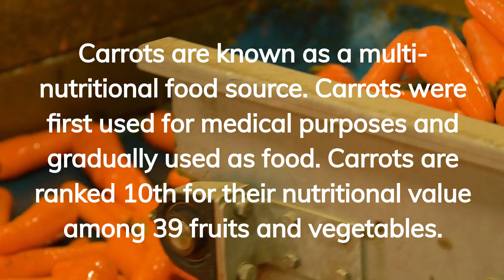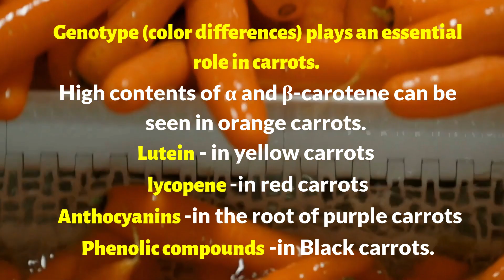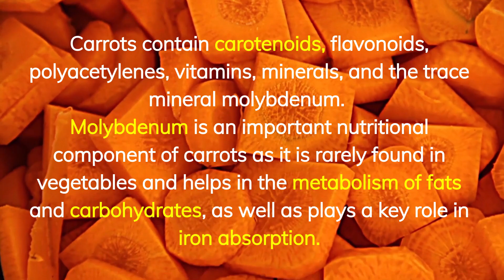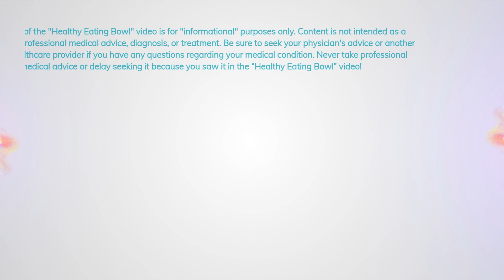Incredible Health Benefits of Carrots/ Can Decrease the risk of cancer, heart disease, and stroke.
Crispy, crunchy, and delicious on its own, carrots are one of the most popular vegetables and can be enjoyed year-round. Check out the incredible health benefits of carrots!

The Role of Phenolic Compounds
Carrots are known as a multi-nutritional food source. Carrots were first used for medical purposes and gradually used as food. Carrots are ranked 10th for their nutritional value among 39 fruits and vegetables.

Carrots contain carotenoids, flavonoids, polyacetylenes, vitamins, minerals, and the trace mineral molybdenum. Molybdenum is an important nutritional component of carrots as it is rarely found in vegetables and helps in the metabolism of fats and carbohydrates, as well as plays a key role in iron absorption.

Metabolism of carbohydrates
Carrots contain a broad range of vitamins, including, Vitamin C, K, B1, B2, B6, and folate (B9). Carrots are also an excellent source of dietary fiber.

Vitamin K
Vitamin B1
Vitamin B2
Vitamin B6
Vitamin B9

Carrots are a vital root vegetable, rich in natural bioactive compounds known for their nutraceutical effects and health benefits.

Four types of phytochemicals are found in carrots: phenolics, carotenoids, polyacetylenes, and ascorbic acid.

These chemicals show antioxidant, anti-inflammatory, plasma lipid modification, and anti-tumor properties and proved for the risk reduction of cancer and cardiovascular diseases.

Genotype (color differences) plays an essential role in carrots.
High contents of α and β-carotene can be seen in orange carrots.
Lutein -yellow carrots
lycopene -red carrots,
Anthocyanins -the root of purple carrots,
Phenolic compounds -Black carrots.

Carotenoids range between 3.2 mg per kg, and 170 mg per kg can be found in carrots. Carotenoids are named after carrot because carrot accumulates a large number of carotenoids in its roots.

Carrots show Vitamin C that varies from 21 mg/kg to 775 mg/kg between cultivars.
Growth temperatures influence the level of sugars, carotenoids, and volatile compounds.
If carrots are grown in cold conditions, it results in a higher yield and quality of carrots. In contrast, higher temperatures would increase terpene synthesis, resulting in carrots with a bitter taste.

Carrot roots contain hydroxycinnamic acids and derivatives.

The Health Benefits of Phenolic Compounds

As estimated, the average dietary intake of polyphenols is 1058 mg per day for males and 780 mg per day for females. It contains 50% hydroxycinnamic acids, 20% to 25% flavonoids, and 1% anthocyanins.
Phenolic compounds exist in high concentrations in the root periderm tissues of carrots.
The dietary intake of phenolic compounds is good and shows beneficial health impacts, mainly due to antioxidant activity, such as anti-aging, anti-inflammatory, and antiproliferative effects.

These compounds provide the maintenance of normal blood glucose and cholesterol levels and the normal functioning of the nervous system.

Because Of antioxidant properties, the risk of cardiovascular diseases will be reduced. Polyphenols have anti-aging properties, as well as anti-carcinogenic properties, by working as free-radical scavengers.

Polyphenols in Carrots can protect against diabetes and Alzheimer’s disease.

They can also increase bile secretion, decrease cholesterol and lipid levels in the blood, and show antimicrobial properties towards Staphylococcus aureus.

Carrot extract can help to protect the liver from acute injury by the toxic effects of environmental chemicals.

Wound Healing Benefits:

Topical cream of ethanolic extract of carrot root treated the wound of animals and showed significant decreases in the wound area, epithelization period, and scar width.

The antioxidant and anti-microbial activities of ethanolic extract of carrot root, mainly flavonoids and phenolic derivates, maybe the reason for this curative property.

Health Benefits of Seed Carrot Extracts:

Seed carrot extracts and its essential oil showed cardio and liver protection, cognitive dysfunction, cholesterol-lowering, anti-bacterial, anti-fungal, anti-inflammatory, analgesic, and wound healing benefits.

Carrot is a root vegetable with carotenoids, flavonoids, polyacetylenes, vitamins, and minerals, all of which possess numerous nutritional and health benefits.

So, carotenoids, polyphenols, and vitamins present in carrots act as antioxidants, anticarcinogens, and immune enhancers. They are good for the eyes.

Studies reported that Carrots are Anti-diabetic, cholesterol and cardiovascular disease lowering, anti-hypertensive, liver-protective, kidney-protective, and can heal wounds.

Carrot seed extracts proved to be cardio- and liver-protective, anti-bacterial, anti-fungal, anti-inflammatory, and analgesic useful.

What are you waiting for? Just go and grab a carrot.